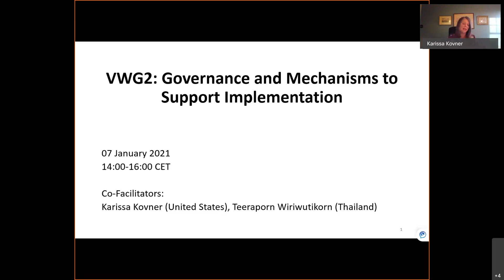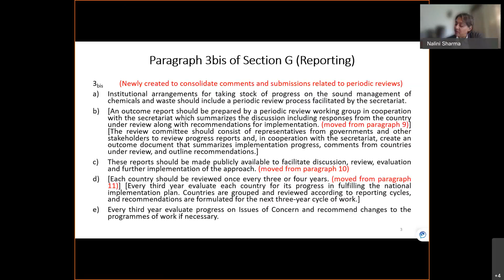VWG 2 on Governance and implementation - 6th Session, 7 January 2021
Virtual Working Group 2 on Governance and mechanisms to support implementation - 6th Session, 7 January 2021